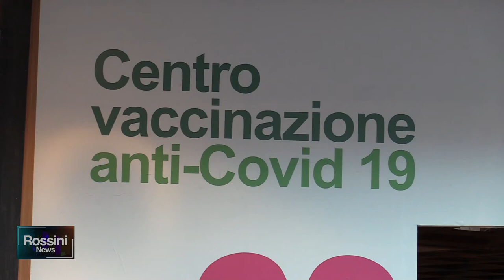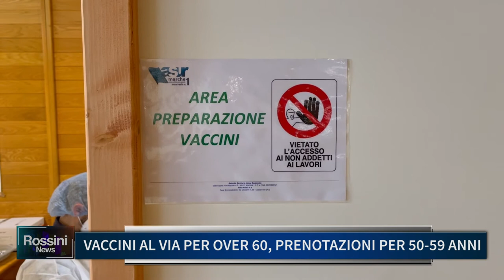VACCINI, AL VIA PER OVER 60 PRENOTAZIONI PER 50 59 ANNI